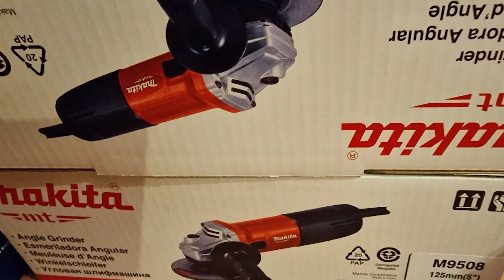УШМ Makita M9508